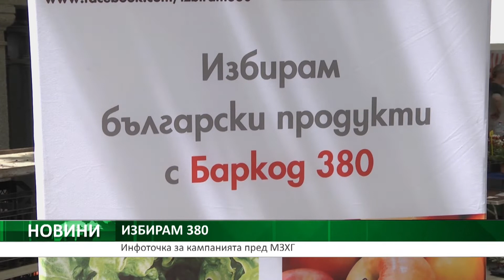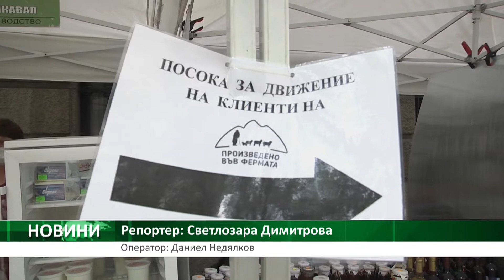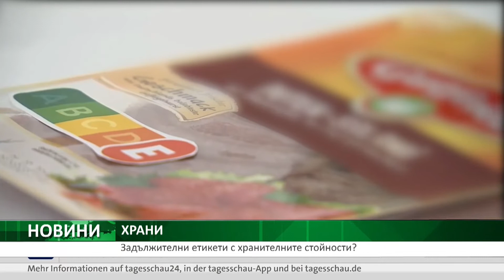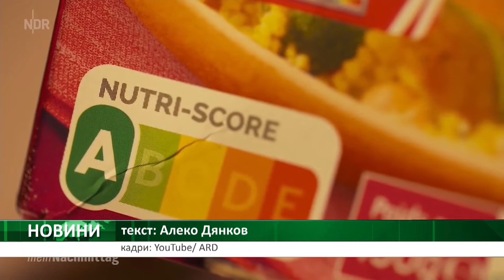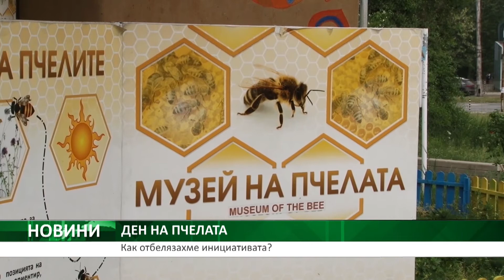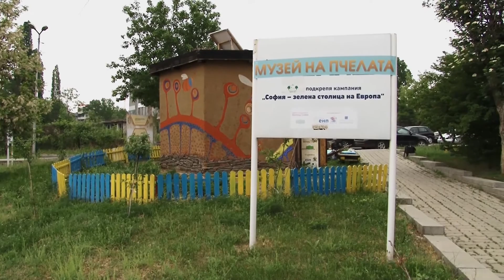ЦЕНТРАЛНА ЕМИСИЯ НОВИНИ НА АГРО ТВ - 20.05.2020 Г.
Министерството на земеделието ще разработи извънредна мярка „Съхранение на вино“ към Националната програма за подпомагане на лозаро-винарския сектор
Аграрният сектор в Европейския съюз също ще може да се възползва от плана на Франция и Германия за възстановяване на икономиката след коронакризата
Какви са предимствата на българския баркод и как да го познаем? Отговор на тези и още въпроси получиха посетителите на традиционния фермерски пазар пред земеделското министерство. Екип на кампанията „Избирам 380“ запозна столичани с инициативата и начините да бъдат подкрепени родните производители.